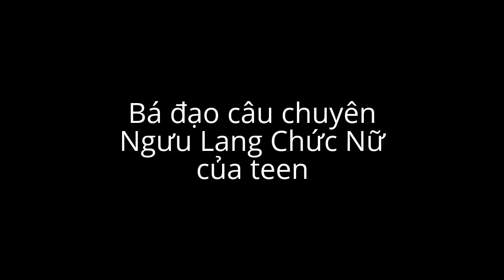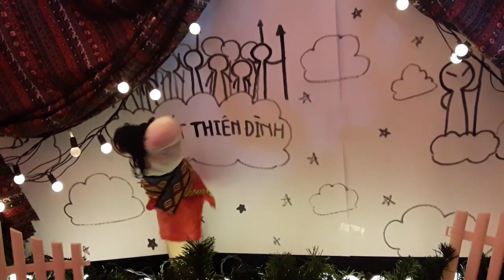[Sài Gòn Little] BÁ ĐẠO CHUYÊN NGƯU LANG CHỨC NỮ CỦA GIỚI TEEN SÀI GÒN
BÁ ĐẠO CHUYÊN NGƯU LANG CHỨC NỮ CỦA GIỚI TEEN SÀI GÒN
Chuyện được kể tại hội chợ tổ chức ở Big C Tô Hiến Thành ngày : 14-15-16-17/9/2017. Mời cả nhà cùng thưởng thức!